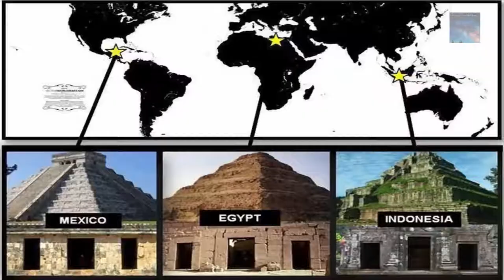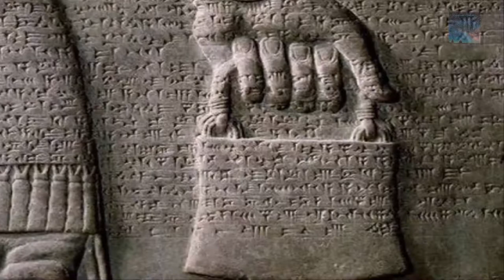Handbag of the Gods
When we look at Ancient depictions of the Gods we scrutinize every little detail, we come to conclusions of the objects that are present with the Gods without really understanding what they are, all we basically do is compare these things to other objects that exist in modern times and class them as insignificant
But what if we were to tell you that one such object has been present throughout History and depicted by Civilizations all around the World for thousands of Years